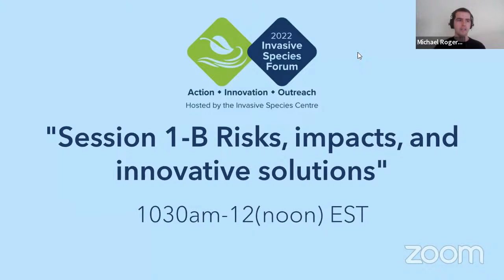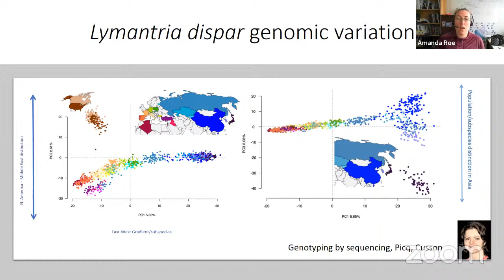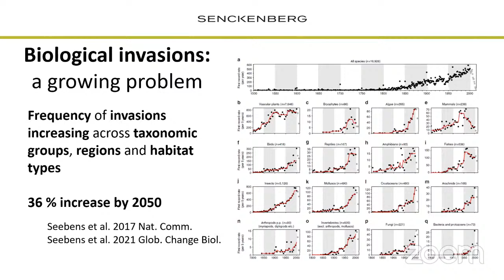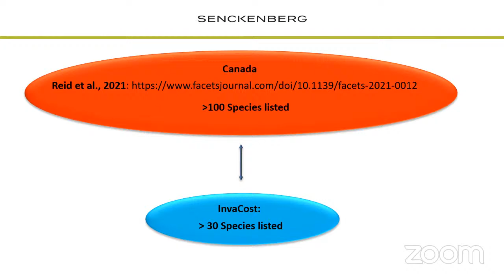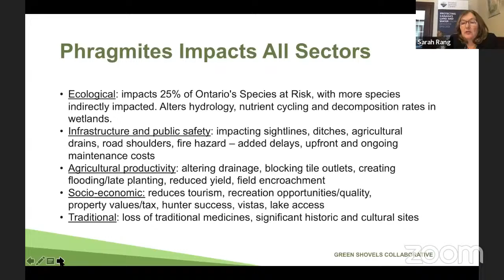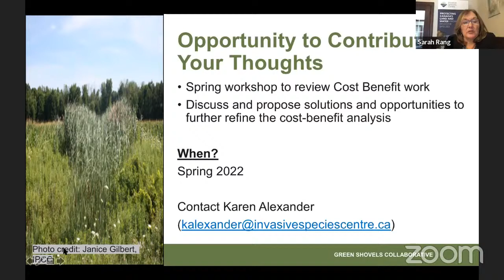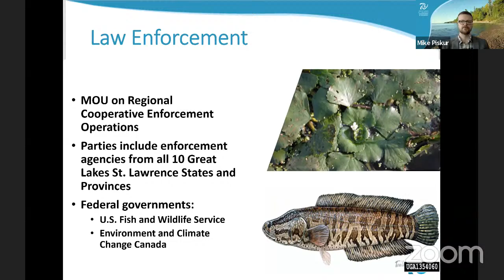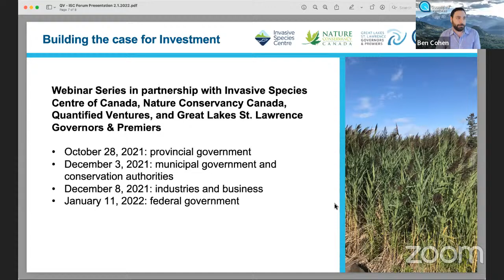Session 1-B: Risks, impacts, and innovative solutions